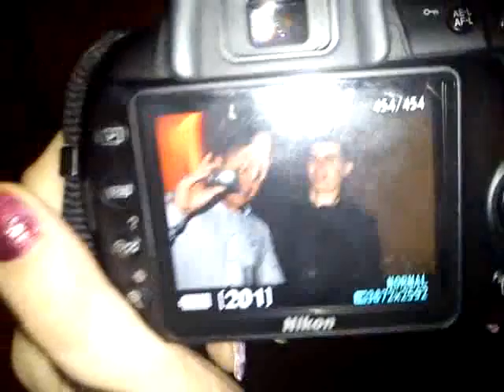Päka taas platsis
Päka pidutseb taas- hoidke alt!